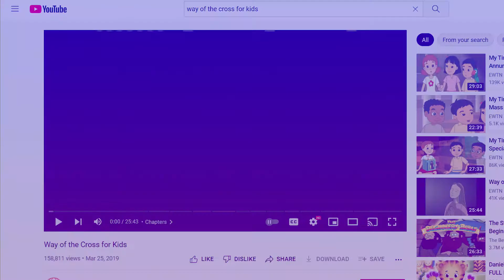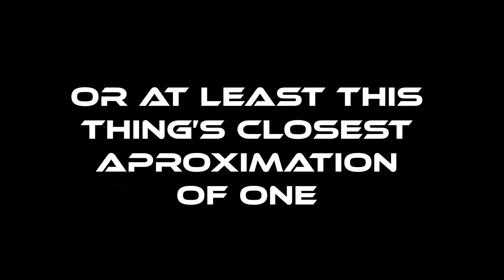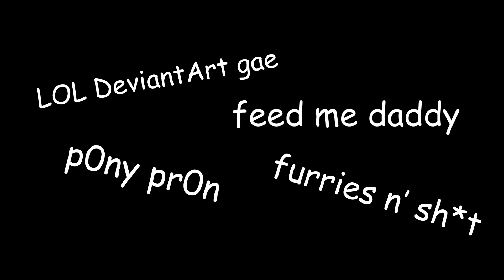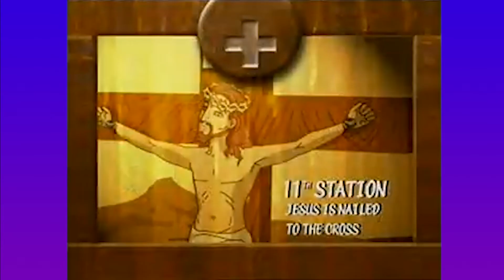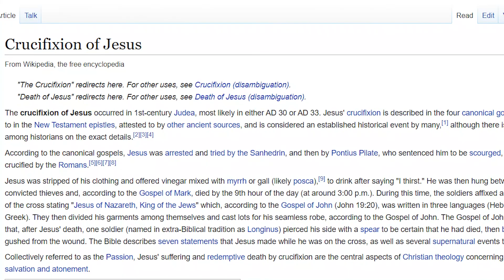Weird JESUS cartoon | EnnEmmEee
Maybe this would've worked better as an Easter episode...or a Halloween one.

Written, edited and performed by:
NME

Clips from:
Way of the Cross for Kids
Scanners

Oops! - Killer Tracks/Dingo Pictures Production Music
This Way That - Mario Party 2